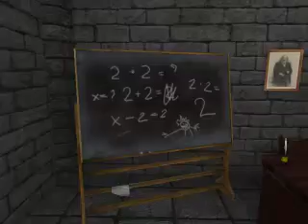Lets play Sherlock Holmes Spur der Erwachten #25 german